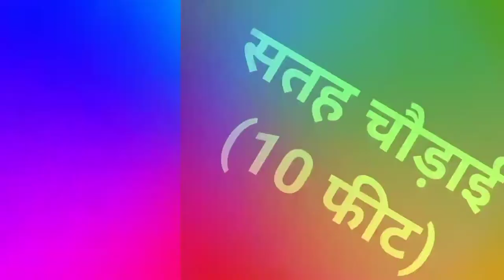क्रिकेट क्या है क्रिकेट का शुरुआत कब क्यों किया गया दुनिया देश राज्य में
क्रिकेट क्या है क्रिकेट का शुरुआत कब किया गया क्रिकेट क्यों खेला जाता है दुनिया देश राज्य में 𝗠 𝗦𝗠𝗦 𝗠 𝗔𝗖𝗔𝗗𝗘𝗠𝗬

1 मनुष्य  2 जानवर  3  पक्षी  4  कंप्यूटर  5  सजीव 6  निर्जीव

❤(𝗠 𝗦𝗠𝗦 𝗠 𝗔𝗖𝗔𝗗𝗘𝗠𝗬) 𝗗𝗘𝗘𝗣𝗔𝗞 𝗦𝗠𝗦 𝗦𝗜𝗥💚

क्रिकेट क्या है
क्रिकेट क्यों खेला जाता है
क्रिकेट का शुरुआत कब और कहां से शुरू किया गया
क्रिकेट का उदाहरण
क्रिकेट किसे कहते हैं
दुनिया देश में क्रिकेट क्या है किसे कहते हैं
क्रिकेट का प्रकार और लाभ कितना होता है
क्रिकेट से होने वाला लाभ हानि क्या-क्या किसे कहते हैं
क्रिकेट एक बल्ले और गेंद का दलीय खेल है जिसकी शुरुआत दक्षिणी इंग्लैंड में हुई थी। इसका सबसे प्राचीन निश्चित संदर्भ १५९८ में मिलता है, अब यह १०० से अधिक देशों में खेला जाता है। विकिपीडिया
दल के सदस्य: प्रत्येक दल में ११ खिलाड़ी (स्थानापन्न खिलाड़ी केवल क्षेत्ररक्षण के लिए)
मिश्रित लिंग: हां, विभिन्न प्रतियोगिताएं
सबसे पहले खेला गया: १६वीं शताब्दी; दक्षिण-पूर्व इंग्लैंड
क्रिकेट मैच का क्या फायदा होता है
क्रिकेट टिक टॉक वीडियो
क्रिकेट न्यूज़
क्रिकेट न्यूज़ आज तक
क्रिकेट लाइव स्कोर
क्रिकेट भारत लाइव स्कोर
क्रिकेट की एक टीम में कुल 11 खिलाड़ी होते हैं । जबकि सोचने वाली बात तो यह है कि जब मैदान में जाने की और खेलने की बारी आती है तब आप मैदान में एक साथ सिर्फ 11 खिलाड़ी ही जा पाते हैं । आप किस भारतीय क्रिकेट खिलाड़ी को हमेशा भारतीय टीम में देखना चाहते हैं?news motivation
news shayeri
news comedy
news gaming
news vlogs
news kahani
news sarkari job
news private job
news reporter
news status
news story
news life new lover
news film
news hindi
news song
news movie
news shorts
news video
news dance
news ringtonemotivation shayeri
motivation comedy
motivation kahani
motivation vlogs
motivation gaming
motivation news
motivation status
motivation story
motivation life love
motivation film movie
motivation hindi
motivation song
motivation shorts
motivation video
motivation dance
motivation ringtone
motivation bhojpuri
motivation sarkari job
motivation private job
motivation sonu sharma
indore physical academy
motivation jeetfix
a2 motivation
motivation reporter
shayeri motivation
shayeri comedy
shayeri gaming
shayeri vlogs
shayeri kahani
shayeri news
shayeri sarkari job
shayeri private job
shayeri status
shayeri story
shayeri life new lover
shayeri film
shayeri hindi
shayeri song
shayeri movie
shayeri shorts
shayeri video
shayeri dance
shayeri ringtone
shayeri bhojpuri
indore physical academy
jeet fix
a2 motivation
shayeri reporter
comedy motivation
comedy shayeri
comedy gaming
comedy news
comedy reporter
comedy status
comedy story
comedy life new lover
comedy film
comedy hindi
comedy song
comedy movie
comedy shorts
comedy video
comedy dance
comedy ringtone
comedy bhojpuri
comedy sarkari job
comedy private job
comedy sonu sharma
comedy indore physical academy
comedy jeet fix
comedy a2 motivationhindi motivation
hindi shayeri
hindi comedy
hindi gaming
hindi vlogs
hindi kahani
hindi news
hindi sarkari job
hindi private job
hindi status
hindi story
hindi life new lover
hindi film
hindi song
hindi movie
hindi shorts
hindi video
hindi dance
hindi ringtone
hindi bhojpuri
 whatsApp status videovlogs motivation
vlogs shayeri
vlogs comedy
vlogs gaming
vlogs kahani
vlogs news
vlogs sarkari job
vlogs private job
vlogs status
vlogs story
vlogs life new lover
vlogs hindi
vlogs song
vlogs SMS sir